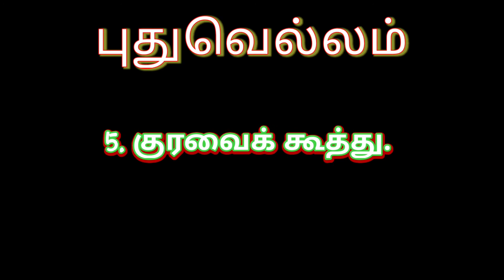PONNIYIN SELVAN | Part 1 | Chapter 5 | EP 06 | VD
This video of Viewers den is the narration of the 5th Story of the  Great Tamil Novel PONNIYIN SELVAN.

This video is particularly speaking the 5th Episode KURAVAI KOOTHU of the Novel.

Kindly take a look at my previous videos as well to follow the Story in a Sequential order.

Credit : Book Courtesy

Say Hi to me at,

3. Instagram : I'm on Instagram as @viewers_den. Install the app to follow my photos and videos.

Thank you alllll.